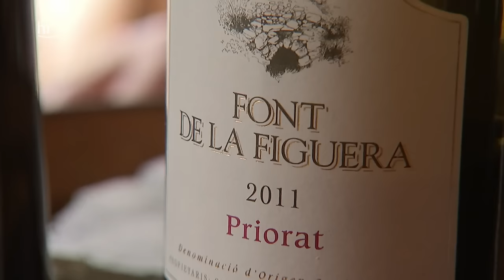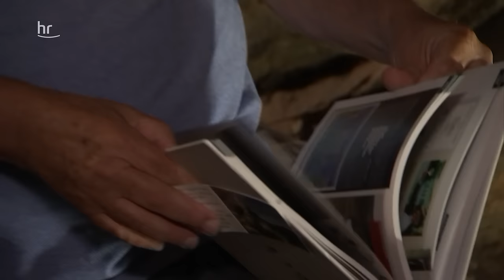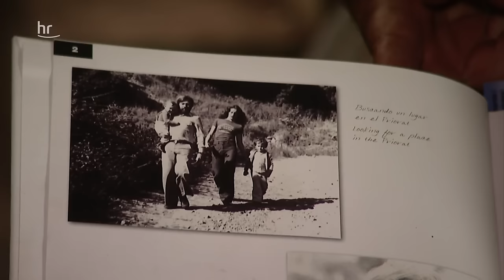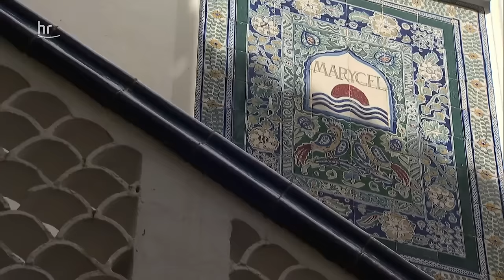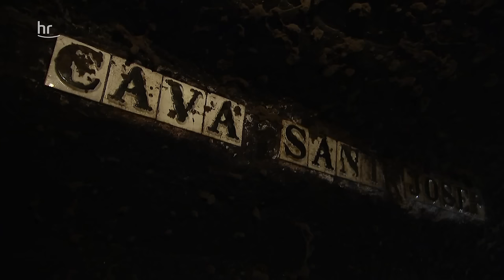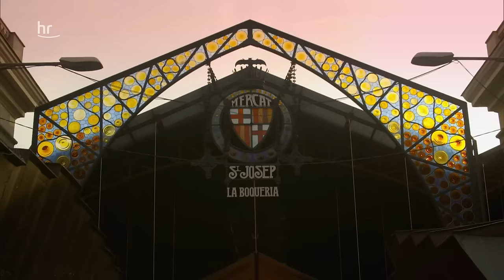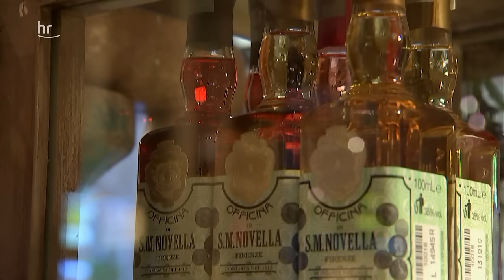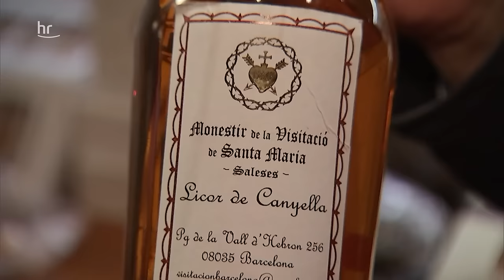Urlaub an Spaniens Costa Dorada: Von Tarragona nach Barcelona | ARD Reisen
Die langen goldfarbenen Sandstrände haben der Region zwischen Tarragona und Barcelona ihren Namen gegeben - Costa Dorada, die "Goldene Küste". Schon die Römer schätzten diesen Küstenabschnitt Spaniens und vor allem das milde Klima. (Tamina Kallerts Tour durch Andalusien, eine weitere wunderschöne Region Spaniens, findet ihr in der ARD Mediathek

00:00 Begrüßung
01:16 Auf dem Catamaran die Küste von Cambrils entlang
03:21 Fischerei an der Costa Dorada
05:35 Tarragona und das Santa Tecla Festival
11:03 Die Geschichte der Stadt
16:42 Camping am Strand von Tarragona
19:12 Weinanbau im Hinterland
23:31 Das Priorat und seine Kultur
26:42 Kunst und Kultur in Sitges
32:02 Das Weinanbaugebiet Penedès und sein berühmter Cava
37:31 Barcelona, die Hauptstadt Kataloniens
42:44 Die Sagrada Familia
43:45 Verabschiedung

Die Filmautorin Juliane Hipp besucht in Tarragona das große Stadtfest Santa Tecla mit seinen spektakulären Castells, den Menschentürmen - eine Tradition, die in Spanien nur die Katalanen pflegen. Juliane Hipp fährt in das Hinterland Tarragonas, in die Weinregion El Priorat und nach Sitges, einen trubeligen Ferienort mit vielen kleinen Läden, Boutiquen, Galerien und Ateliers. Nicht weit entfernt liegt das Weinanbaugebiet Penedès, bekannt durch den berühmten katalanischen Schaumwein Cavas. Höhepunkt der Reise aber ist die Hauptstadt Kataloniens, Barcelona: die Stadt des katalanischen Jugendstils und Boomtown am Meer. Wäre Barcelona ein Mensch, würde man sagen: Sie ist sexy, sie hat Charakter und steckt voller Geschichten.

Ein Film von Juliane Hipp. Dieser Film wurde im Jahr 2017 für den hr produziert. Alle Aussagen und Fakten entsprechen dem damaligen Stand und wurden seitdem nicht aktualisiert.